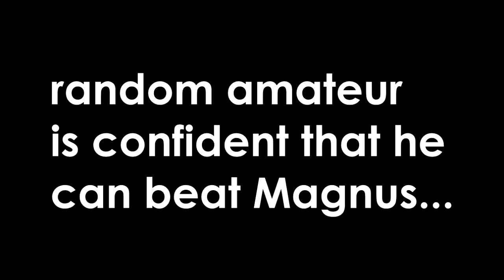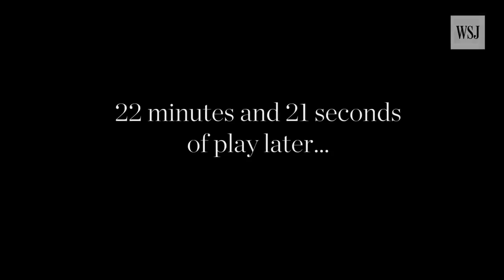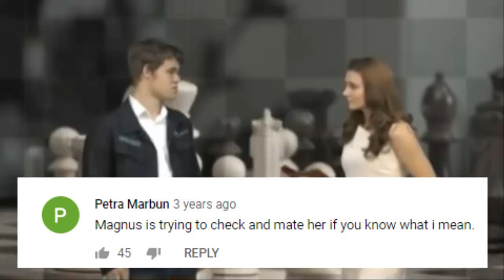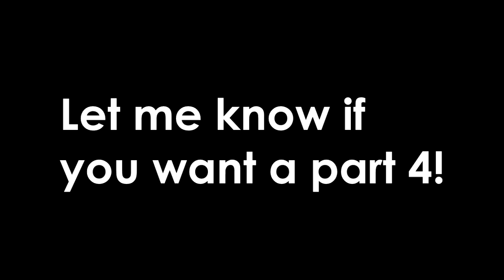Best of Magnus Carlsen Part 3 - Funny and Angry moments!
Here it is guys! Only took me about ~2 months now, down from the 2 years it took until I uploaded part 2!
This is also my 1000 subscriber special so I hope you enjoy it!